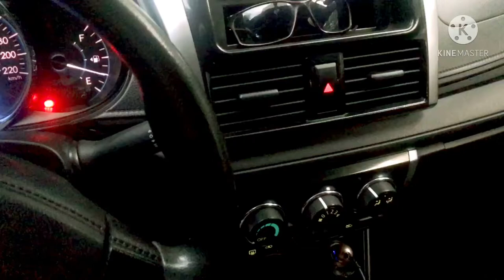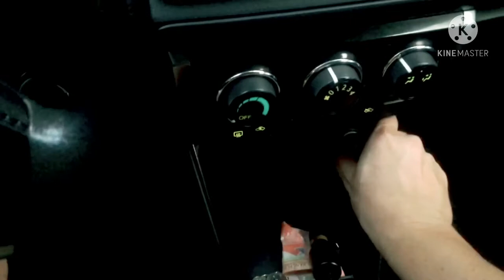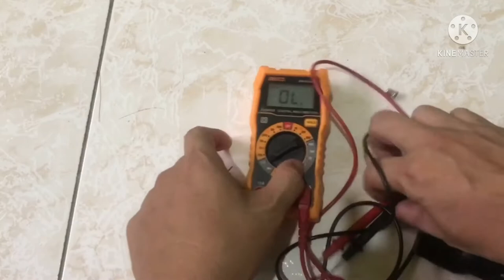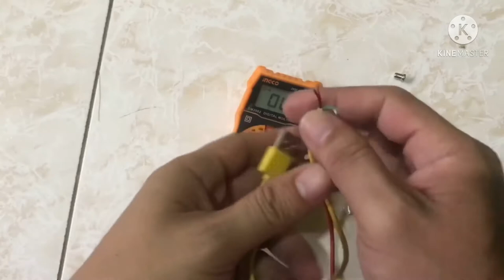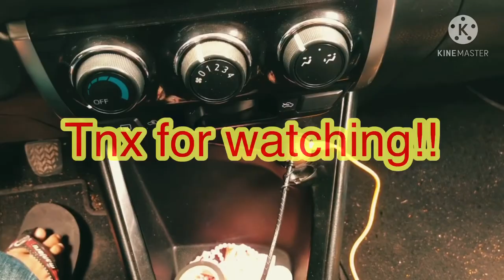Cigarette Lighter port to USB plug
Converting the cigarette adapter plug to usb port. Using old usb charger.